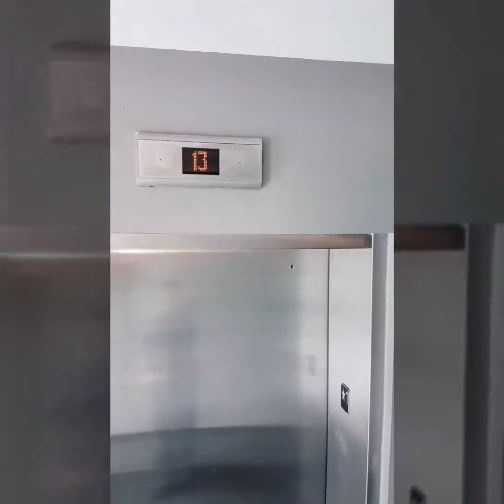Todos los artistas/cantantes son 100% reales?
Mi Opinión desde el piso numero 13